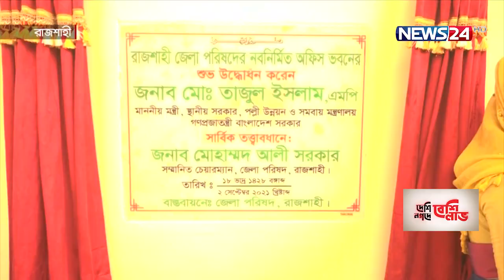রাজশাহী জেলা পরিষদের নিজস্ব ভবনের উদ্বোধন 2Sep.21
রাজশাহী জেলা পরিষদের নিজস্ব ভবন উদ্বোধন করা হয়েছে। সকালে ভার্চুয়ালি যোগ দিয়ে নতুন বহুতল ভবনের উদ্বোধন করেন স্থানীয় সরকার, পল্লী উন্নয়ন ও সমবায় মন্ত্রী তাজুল ইসলাম এমপি।

নগরীর কোর্ট চত্বরে প্রায় ১৬ কোটি টাকা ব্যয়ে জেলা পরিষদের নিজস্ব ভবনটি নির্মাণ করা হয়। উদ্বোধনী অনুষ্ঠানে উপস্থিত ছিলেন বিভাগীয় কমিশনার হুমায়ুন কবীর, জেলা পরিষদ চেয়ারম্যান মোহাম্মদ আলী সরকার, জেলা প্রশাসক আবদুল জলিলসহ ঊর্ধ্বতন কর্মকর্তারা।

On Aired on NEWS24 on 2nd September, 2021
Our other YouTube channels :
News24 Official Address:
NEWS24
371/A
Bashundhara Road
Block – D
Bashundhara Residential Area
Dhaka - 1229